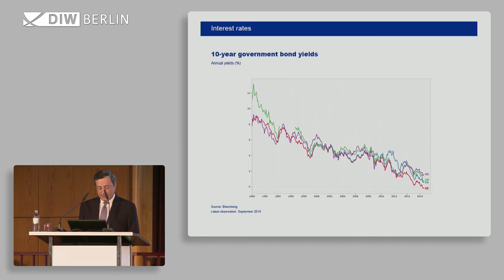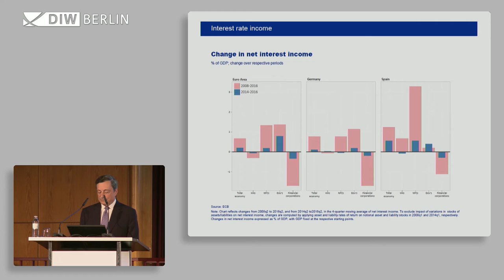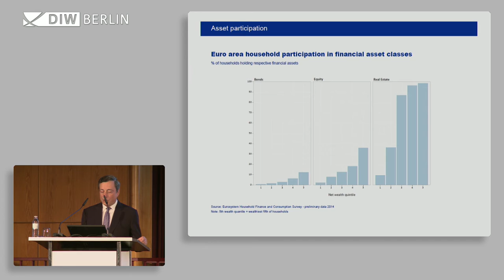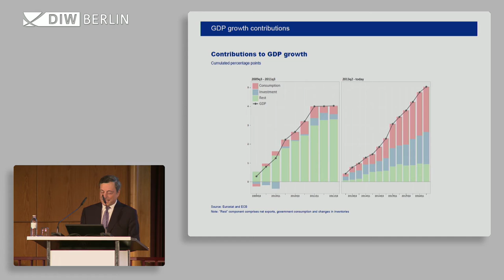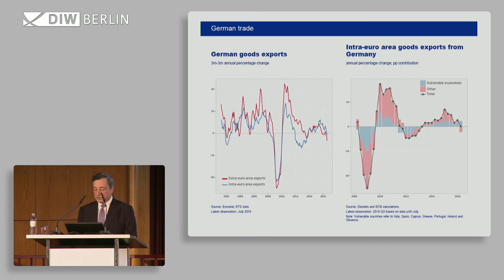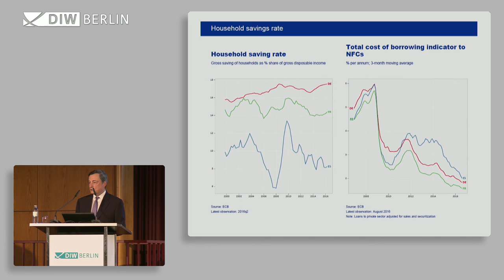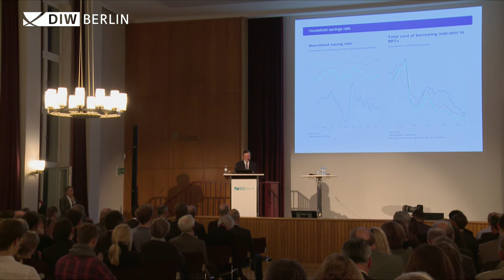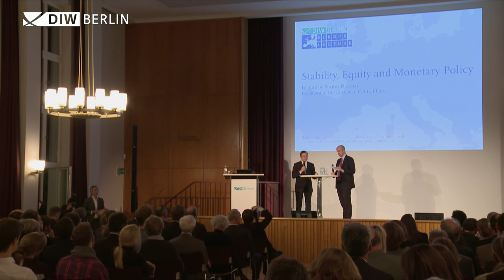"Stability, Equity and Monetary Policy" - DIW Europe Lecture by Mario Draghi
Mario Draghi, President of the European Central Bank (ECB), discusses Europe’s economic and financial future: which challenges will Europe and the ECB have to face in the months and years ahead?